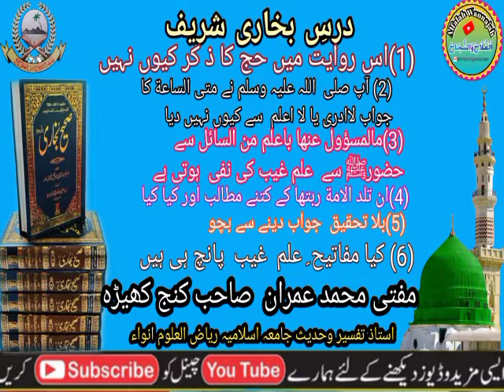Dars e Bukhari Sharif Hadis e Jibrail part 03/3 /Mufti Imran sb kunjkheda/Jamia Riayazul uloom anwa